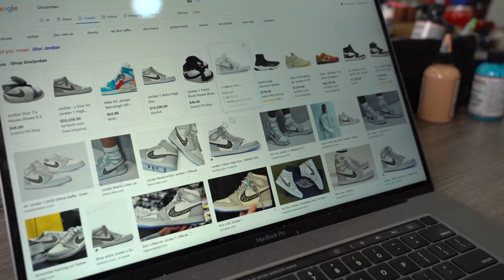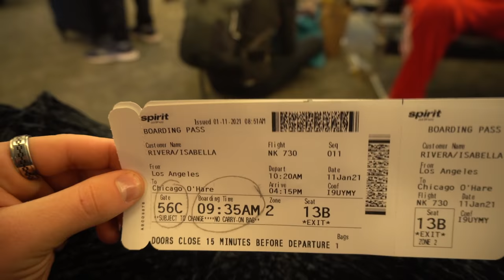I Customized $10,000 Dior Jordan 1's!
Today I painted Dior Jordan 1's, these shoes are about $10,000! this is one of my fav custom shoes! what do you all think of this? yes the shoes are not real but you get the idea hehe